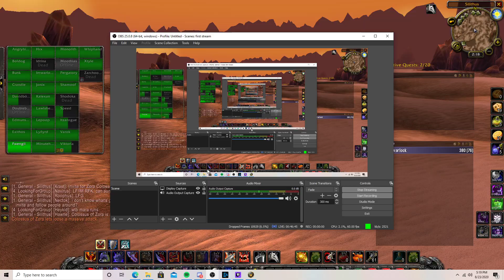WoW Classic Blaumeux server Ten Hour War Ahn'Qiraj part 3 Colossus of Zora